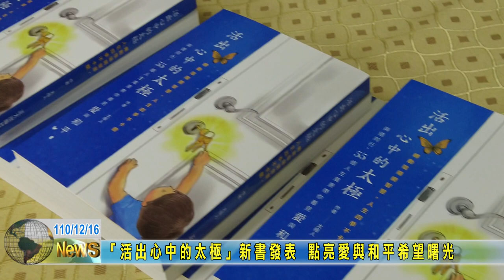20211216 09 「活出心中的太極」新書發表 點亮愛與和平希望曙光